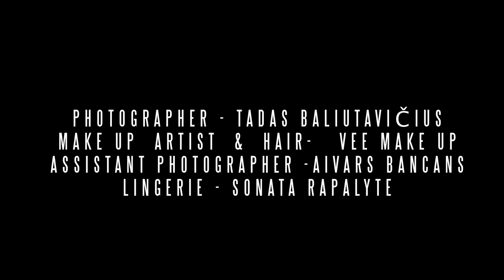High Fashion - Tadas Baliutavicius Sonata Lingerie Photo shoot 2014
Recently shot a Behind The scenes
Model - Yasmin Jobsz
Photography: Tadas baliutavicius
Assistant Photographer : Aivars Bancans
LingerIe: Sonata Rapalyte
Videographer II: Tez-Lee Dreamboxx Production